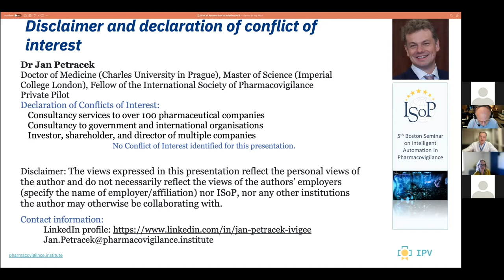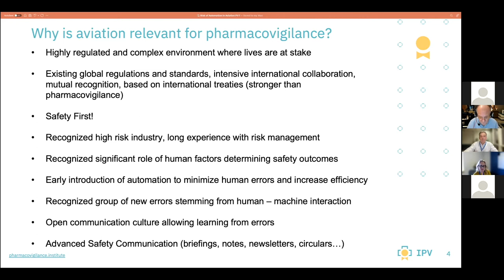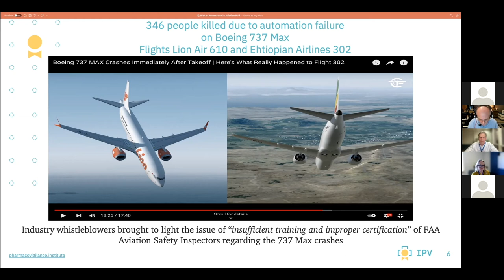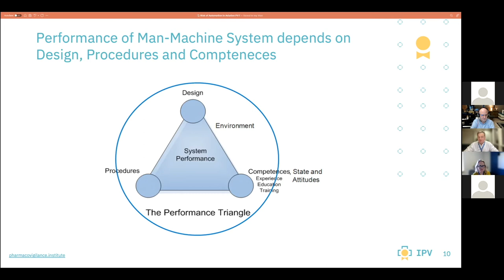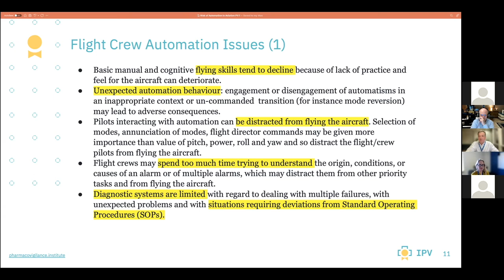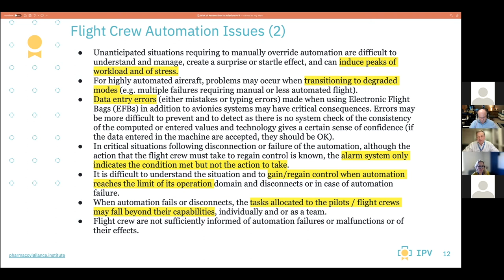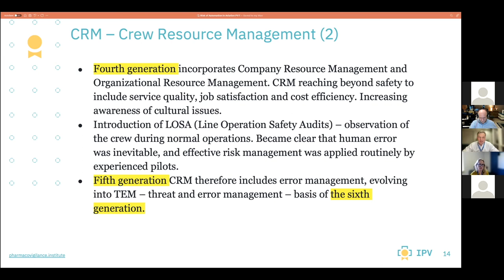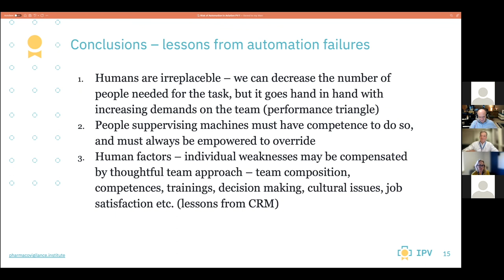Jan Petracek's Full Presentation - Risks of Automation, Lessons from Aviation for Pharmacovigilance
Dr. Jan Petracek's full presentation including slides from the 2021 ISOP Seminar, Intelligent Automation in Pharmacovigilance, based in Boston, USA.

Dr. Petracek is the executive chairman for iVigee Services, you can read his full bio

He is also a director at the Institute of Pharmacovigilance, a non-profit organization focused on elevating the Pharmacovigilance profession.